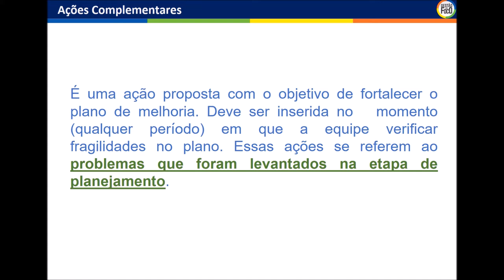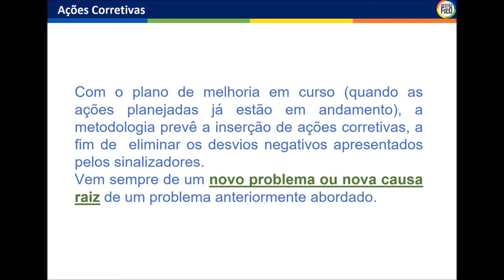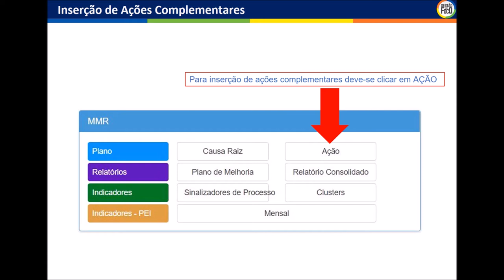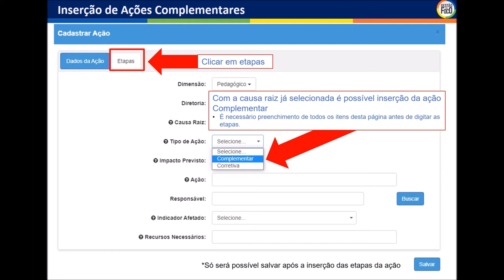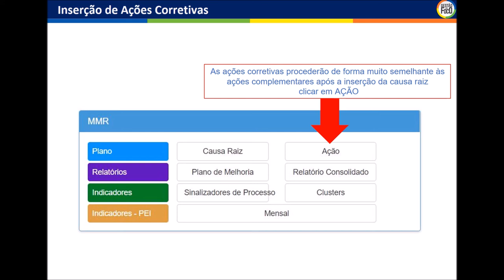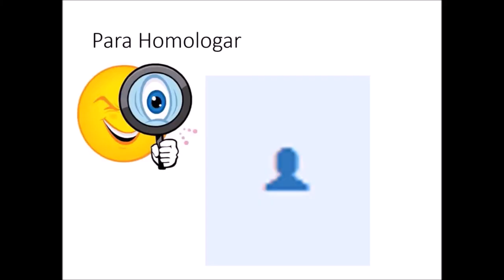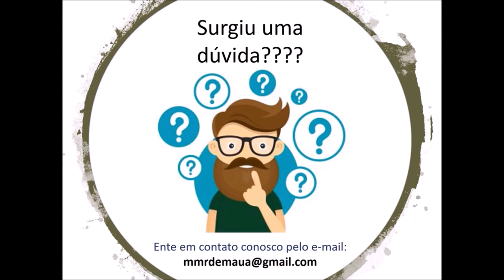Ações corretivas e complementares e início do fluxo de homologação